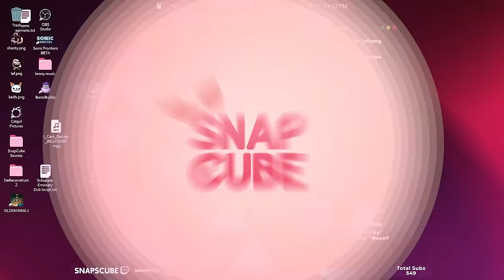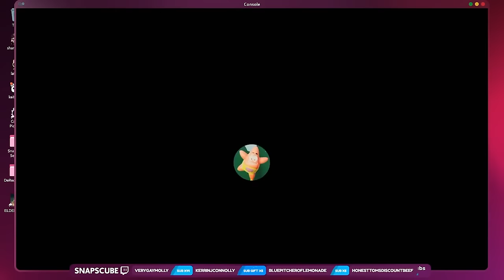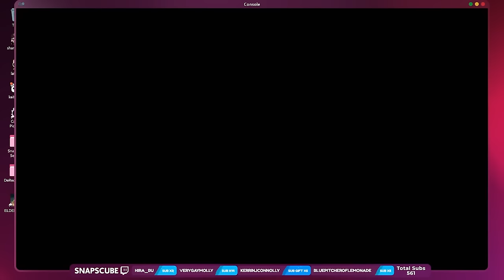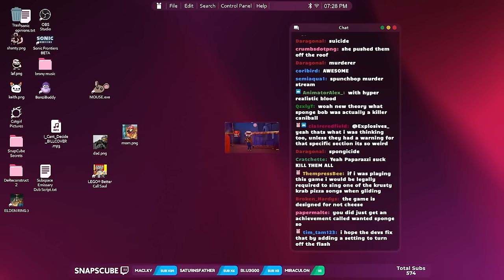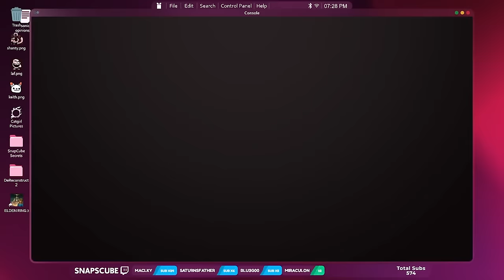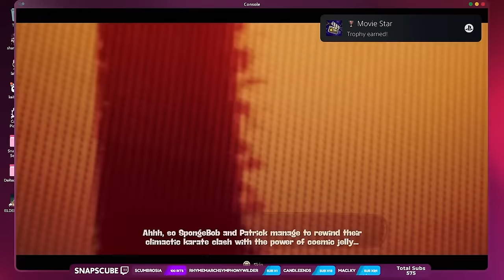no i didn't say "SpongeRob"